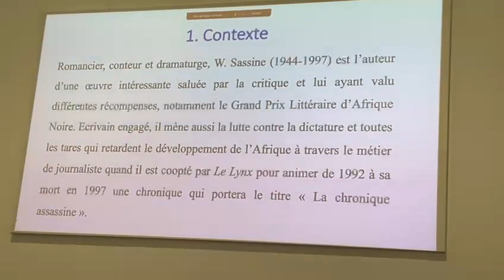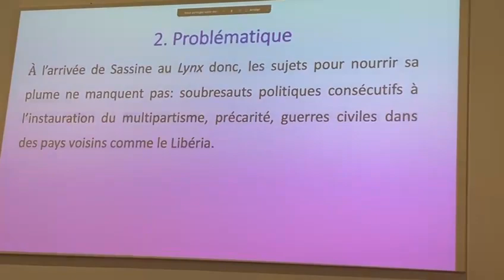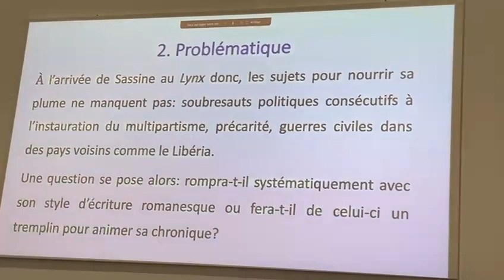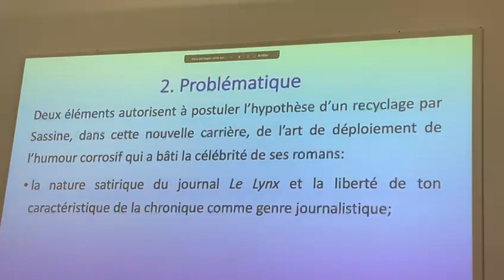𝐄𝐂𝐇𝐎𝐒 𝐃𝐄 𝐍𝐎𝐒 𝐄𝐍𝐒𝐄𝐈𝐆𝐍𝐀𝐍𝐓-𝐂𝐇𝐄𝐑𝐂𝐇𝐄𝐔𝐑𝐒 𝐀𝐈𝐋𝐋𝐄𝐔𝐑𝐒] 𝐉𝐎𝐔𝐑𝐍𝐄𝐄 𝐃'𝐄𝐓𝐔𝐃𝐄𝐒 𝐖𝐈𝐋𝐋𝐈𝐀𝐌𝐒 𝐒𝐀𝐒𝐒𝐈𝐍𝐄 - MONTPELLIER, FRANCE